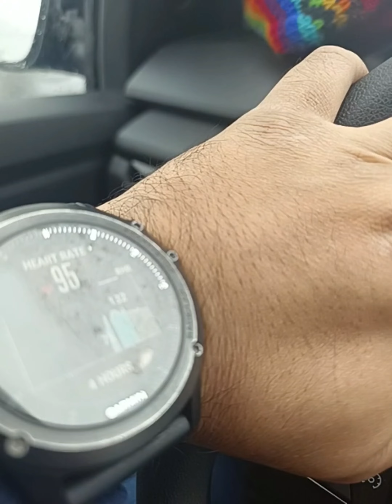Road Conditions From Bursa to Istanbul | Keadaan Jalan Dari Bursa ke Istanbul